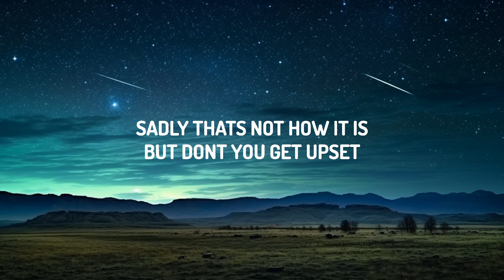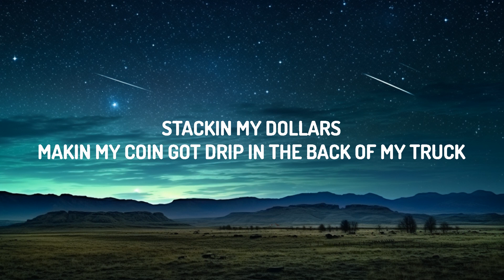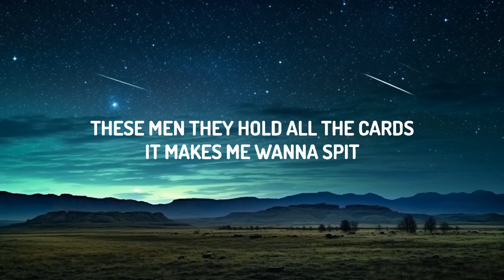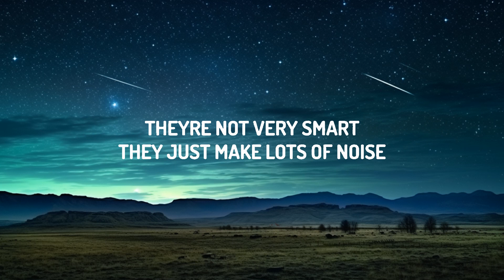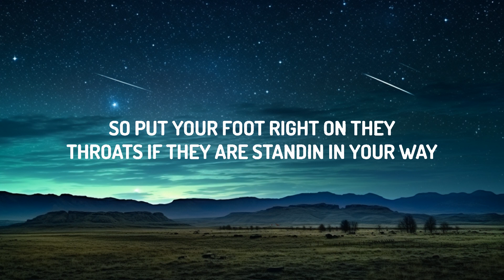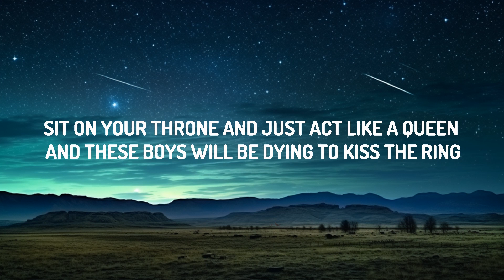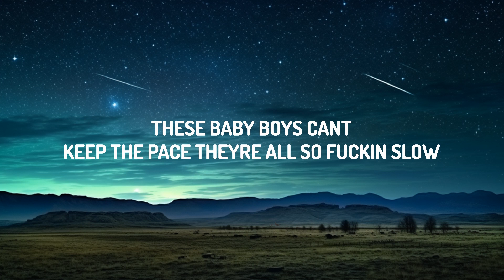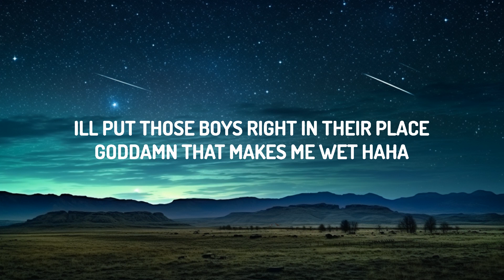Megan Thee Stallion - Out Alpha The Alpha (Lyrics) | 20 Min Masahiro Lyrics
♫ Megan Thee Stallion - Out Alpha The Alpha

[GLORIA]
They say, "Boys will be boys," man, what a crock of shit
These men, they hold all the cards, it makes me wanna spit
They always fuckin' shit up, they're always makin' a mess
But I'ma tell you the secret to my success
Men are all stupid, weak little boys
They're not very smart, they just make lots of noise
They got their nose up my ass, they wanna be teacher's pet
And so I keep 'em on their toes and make those fuckers sweat

[GLORIA, with COMPANY]
(Girls!)
Sit on your throne and just act like a queen and these boys will be dying to kiss the ring
Train 'em to beg like the dogs that they are and you'll find that it ain't no thing to—

[GLORIA, with COMPANY, COMPANY]
Out-alpha the alpha, mm-hmm
(Outfox the fox) Yeah, outfox the fox, ah
(Outsmart all these dummies) Outsmart all these dummies
(Out-fuck all these cocks) Out-fuck all these cocks

[GLORIA, with COMPANY]
They'll cop a feel or smack your ass and then they'll suck their little thumbs
These boys all want a kiss from mommy, they're all scummy [?sex-]
So put your foot right on they throats if they are standin' in your way
And just make those fuckers pay

[GLORIA]
Stackin' my dollars, makin' my coin, got drip in the back of my truck
Bank bal' thrivin', swimmin' in cash, Scrooge motherfuckin' McDuck
I always stay stuntin', my shit is brand new
My tuna is ahi, my beef is Wagyu
Y'all are just servants, this is my palace, built it brick by brick
So get in a line, drop on your knees, and suck my fuckin' dick
Then eat my ass, lick my pussy, and find my clit
Just keep on fuckin', I'm not done, I'll tell you when to quit
Hell yeah, I'm raw, bitch, I'm the star
And, yes, I'm real, boy, there's no HR
I'm the fuckin' dom, don't need a fuckin' man
And by now, you know my plan

[GLORIA, COMPANY]
(Out-alpha the alpha) Out-alpha the alpha
(Out-screw the cucks) Yeah, out-screw these cucks
(Outplay all these losers) Outplay all these losers
(Out-juice all these nuts) Out-juice all these nuts

[GLORIA, with COMPANY]
These baby boys can't keep the pace, they're all so fuckin' slow
They love actin' like they run the place, but I'm the CEO
These men are fuckin' dinosaurs about to be destroyed

[GLORIA]
Imagine, if you will, we murdered all the males
A woman-driven world, where equity prevails
Sadly, that's not how it is, but don't you get upset
I'll put those boys right in their place, goddamn, that makes me wet, haha

[GLORIA, spoken]
Trevor, Craig, you're fired.​

[GLORIA, COMPANY]
(Outfox the fox) Outfox the fox
(Outsmart all these d